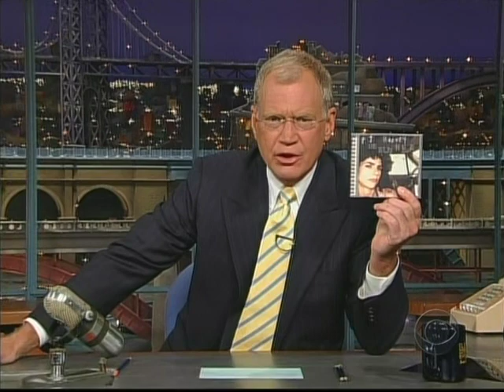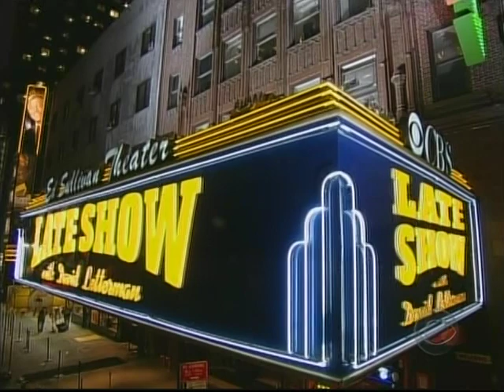TV Live: P.J. Harvey - "The Letter" (Letterman 2004)